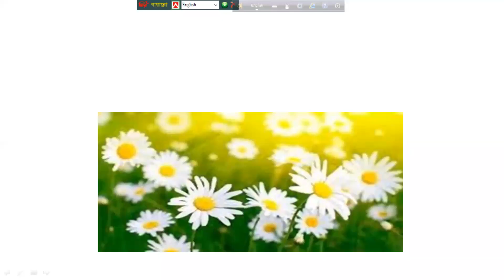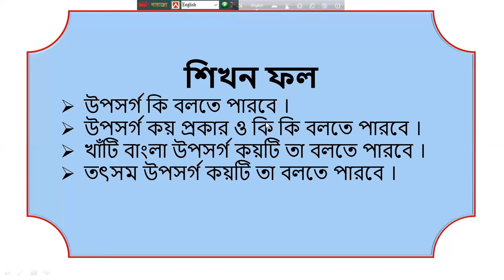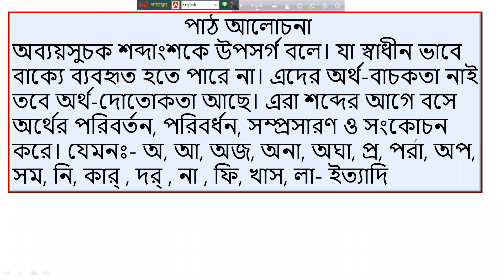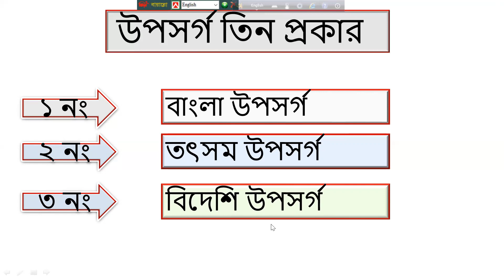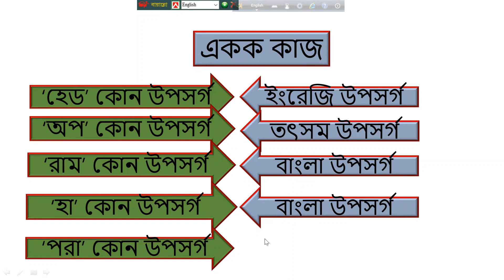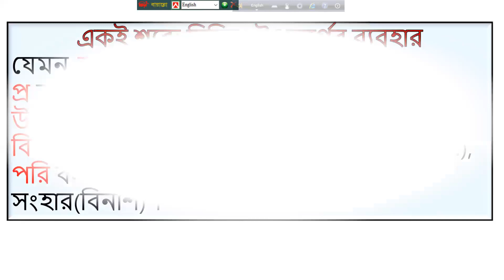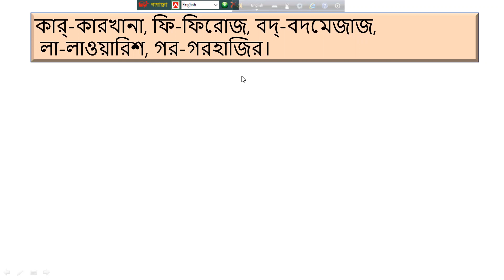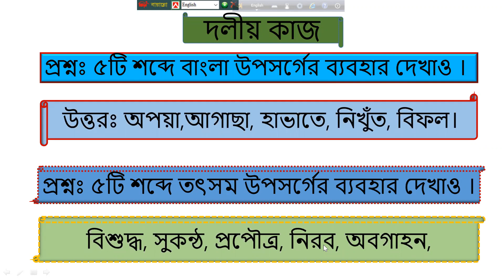CLASS X(G) / BANGLA 2 / উপসর্গ